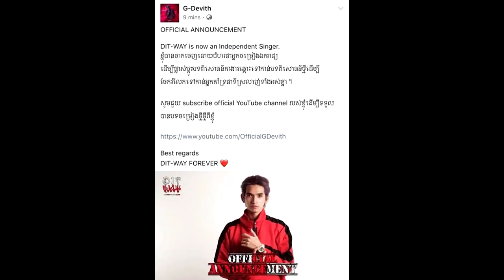ក្តៅៗ! ច្បាស់ការ G-Devith ប្រកាស​ដើរ​ចេញ​ពី​ហង្ស​មាស ហើយធ្វើ​ជា​....?